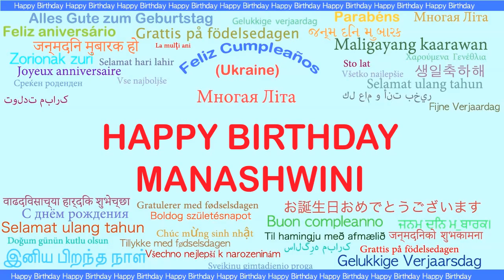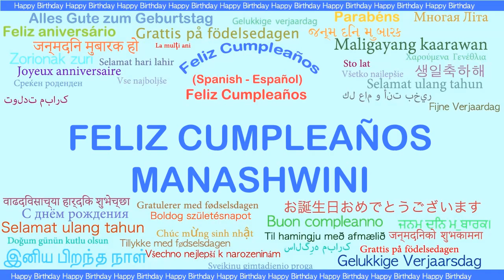Manashwini Languages Idiomas - Happy Birthday